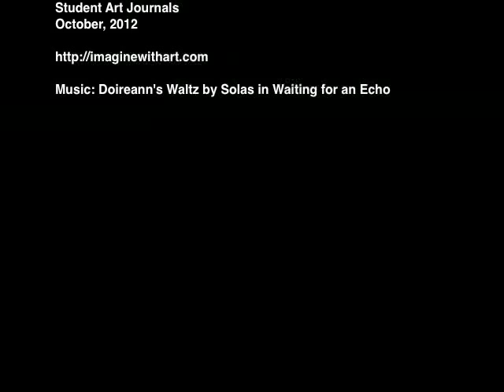Imagine With Art Student Slide Show Oct 2012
Mixed media art journal pieces by the students in Imagine With Art Muse Groups and other workshops.